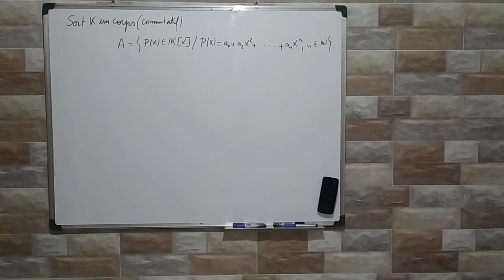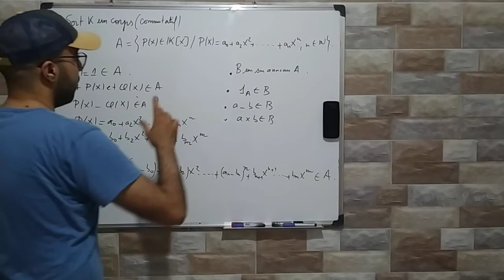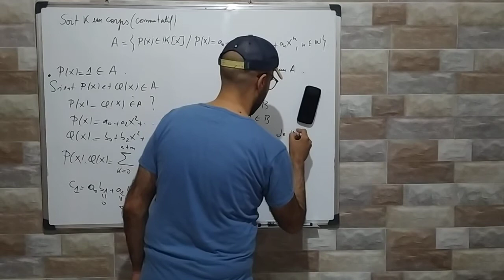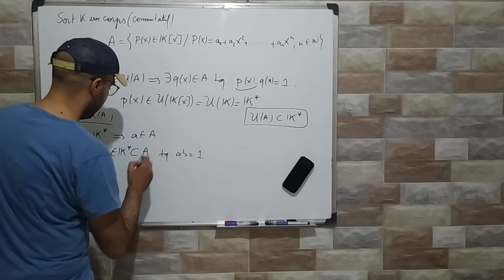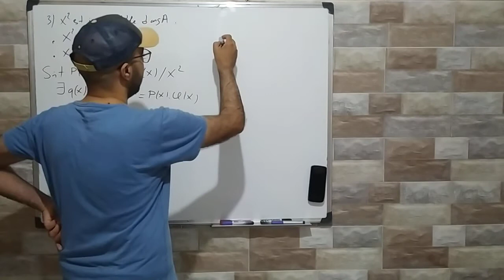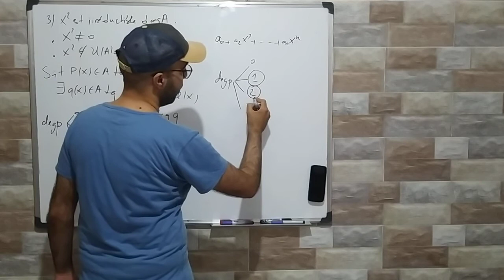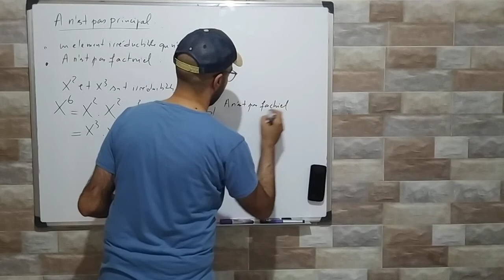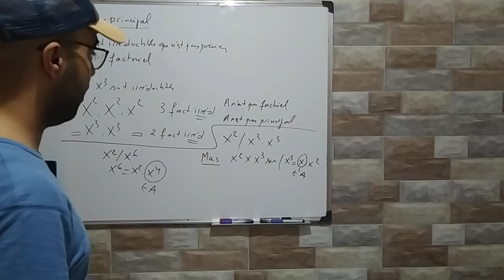Anneau de polynômes Principal :Exercice corrigé